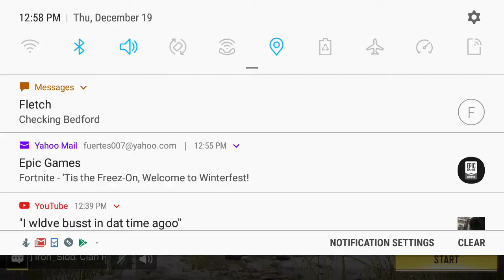How to be a BEAST? (CALL OF DUTY MOBILE)